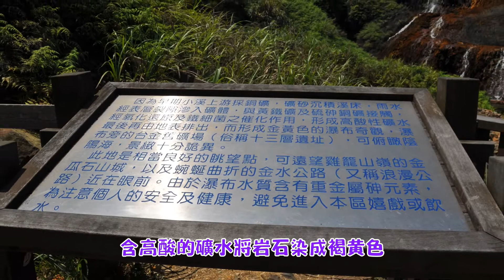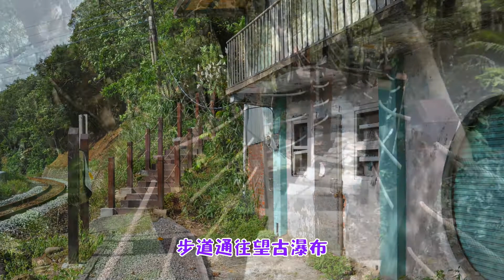大台北10條賞瀑步道第一輯 ☆特別企畫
介紹大台北地區10條賞瀑步道：
01 黃金瀑布 [新北市瑞芳區]
02 十分瀑布 [新北市平溪區]
03 嶺腳石窟瀑布 [新北市平溪區]
04 望古瀑布 [新北市平溪區]
05 烏來瀑布 [新北市烏來區]
06 內洞瀑布群 [新北市烏來區]
07 雲森三瀑 [新北市三峽區]
08 青山瀑布 [新北市石門區]
09 三貂嶺瀑布群 [新北市瑞芳區]
10 滿月圓瀑布 [新北市三峽區]
更多詳細的景點資訊，請參考我的網站：Tony的自然人文旅記
點選您想造訪的瀑布地區（例如：新北市平溪區），即可找到相關的遊記資料。